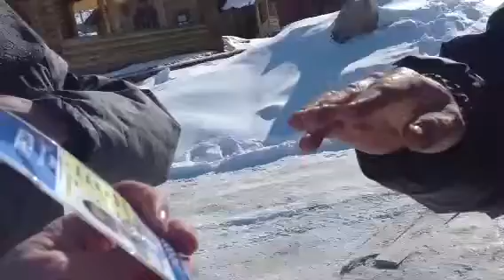Полиция на месте самовольной стройки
в Горицах, мы ничего не можем, это не в нашей компетенции